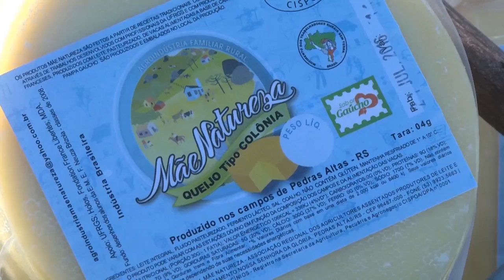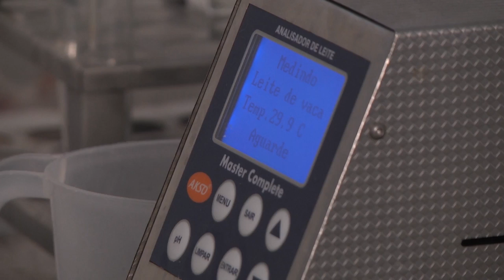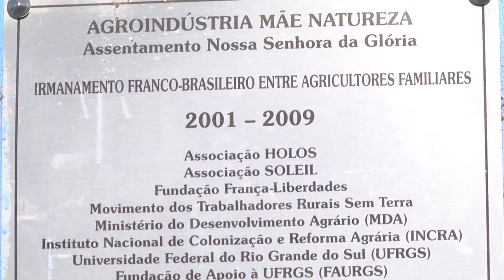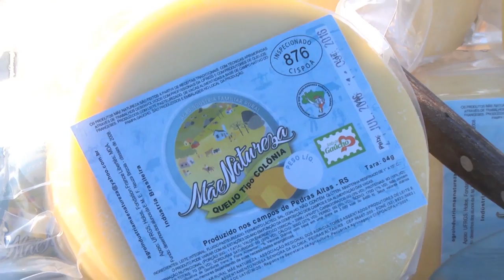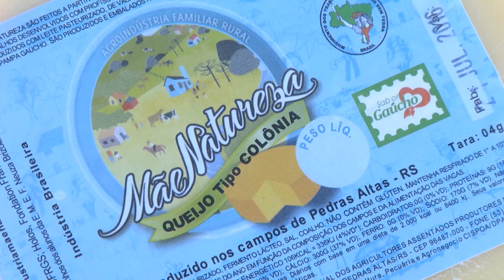Agroindústria Mãe Natureza faz sucesso com produção de queijos - Programa Rio Grande Rural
Nove associados de um assentamento do município de Pedras Altas-RS fazem sucesso com a produção de queijo. Juntos, eles criaram a Agroindústria Mãe Natureza, que vem ganhando espaço no sul do Rio Grande do Sul.

Reportagem Larissa Medeiros
Imagens Henrique Cerqueira e Sérgio Tuninho
Pedras Altas-RS